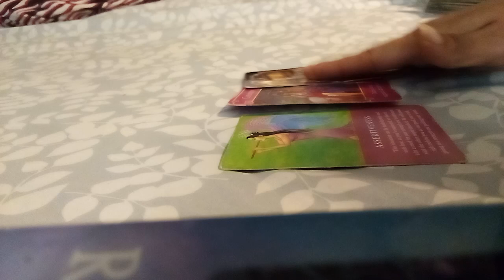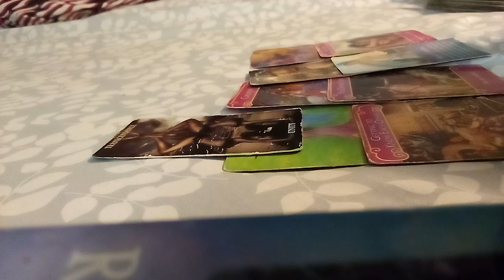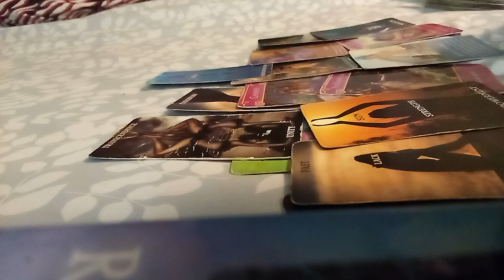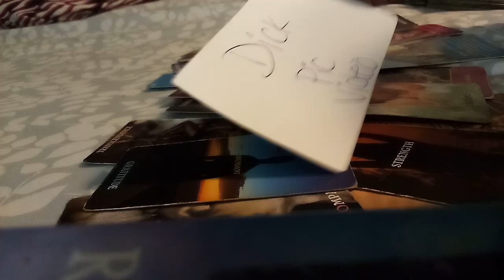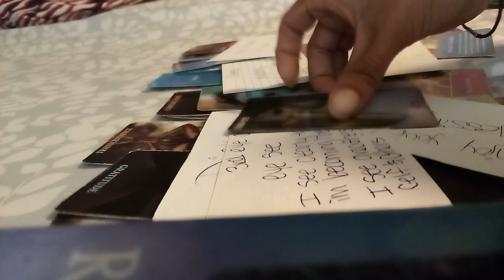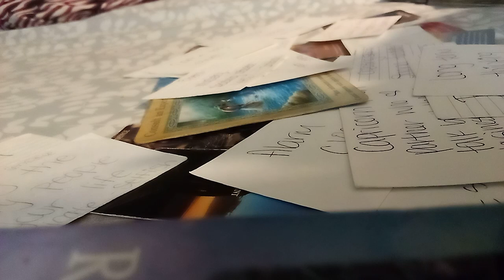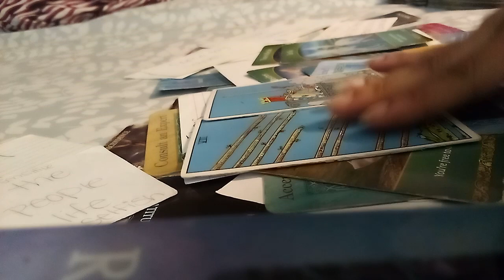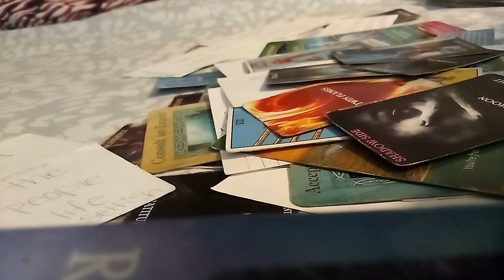tarot Reader gives clarity - he's the one for u !!!